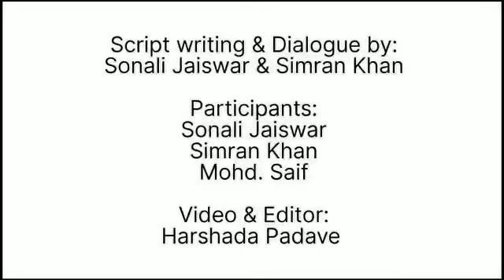Chembur Sushrut (Importance of blood test)